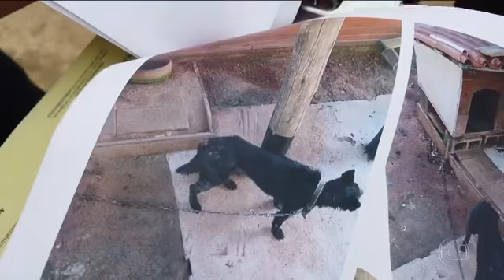Fiscais usam drone para investigar denúncias de maus tratos